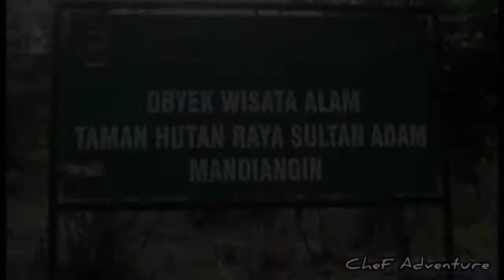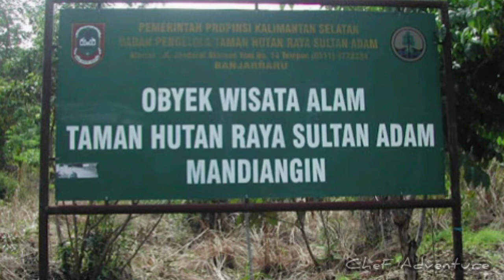MASAK DI DAPUR SVARGA - CheF AdVenturE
Tahura (Taman Hutan Raya) Sultan Adam, Mandiangin - Surga kecil di Kalimantan Selatan.

Keseruan kami Masak di Alam Terbuka, Sembari Menikmati Alam nya yang Indah..